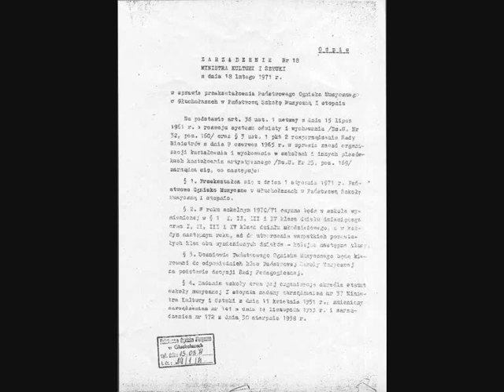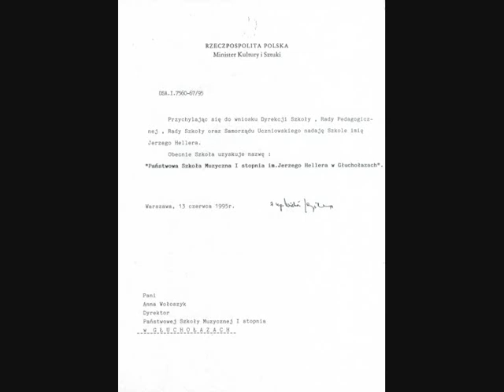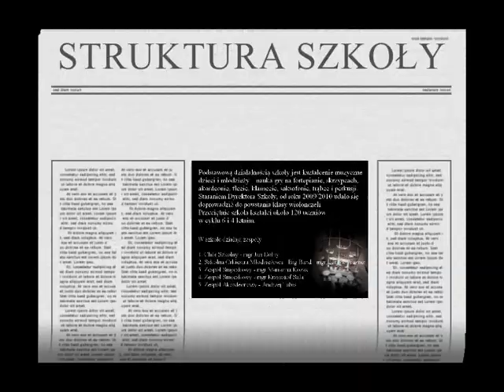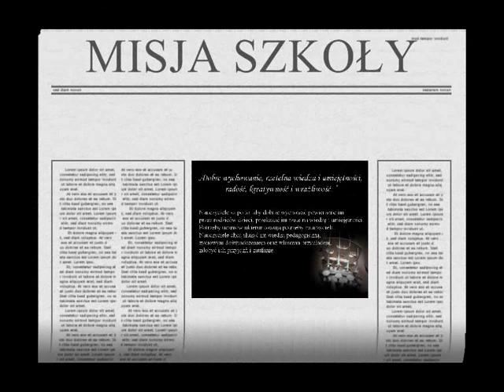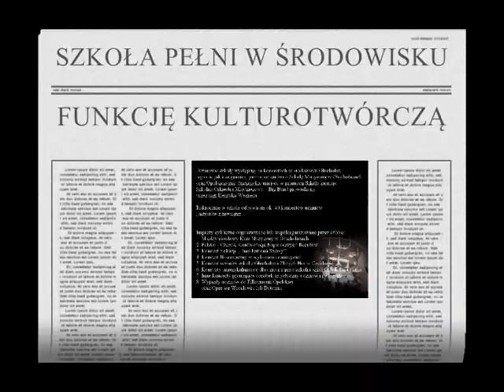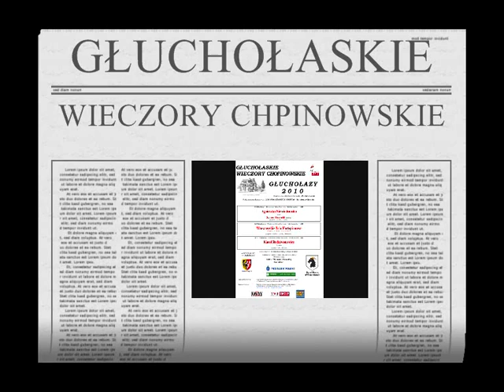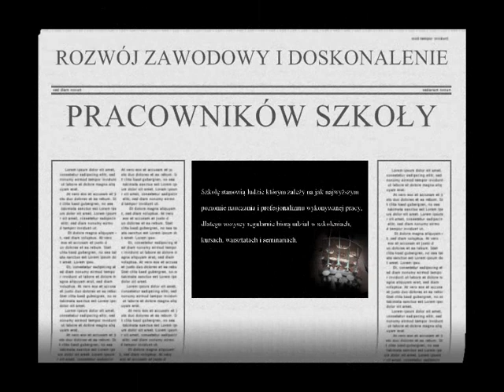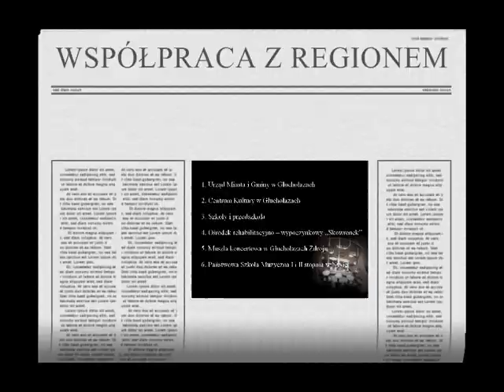Prezentacja Jubileusz 40 lecia PSM Głuchołazy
Prezentacja Jubileuszowa z okazji 40-lecia Państwowej Szkoły Muzycznej I stopnia im. Jerzego Hellera w Głuchołazach. Autor: Anna Szymanowska, lektor: Beata Puzia